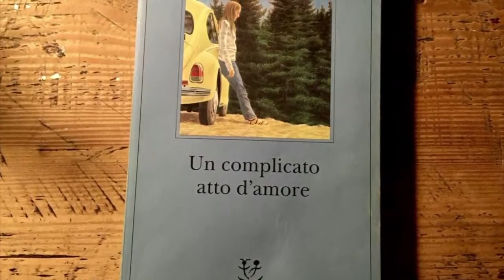Piccoli rimedi letterari. Audioconsigli di lettura #2 - Voci di Cittadella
Durante l’epidemia le storie ci possono aiutare a vivere meglio, non solo perché ci consentono di evadere, ma anche perché ci aiutano a comprendere e convivere con i nostri stati d’animo. Attraverso la rubrica "Piccoli rimedi letterari" vogliamo consigliarvi libri divertenti e profondi, che ci tengano compagnia e ci aiutino ad affrontare il futuro.
A cura delle edizioni END.